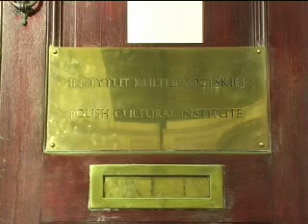Poles tagged as racists in London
The Commission for Racial Equality in London says it is investigating into alleged racist attacks by some Eastern Europeans. The Commission says that people of Black and Asian backgrounds have experienced verbal and physical aggression from some new migrants to the UK.
Eastern European representatives deny the accusation. Jacques Aristide reports.